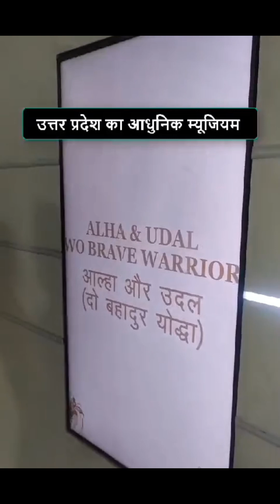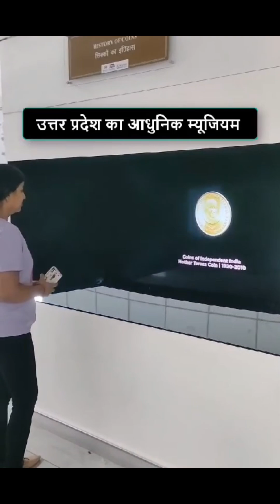jhansi utterpradesh museam 🇮🇳🇮🇳